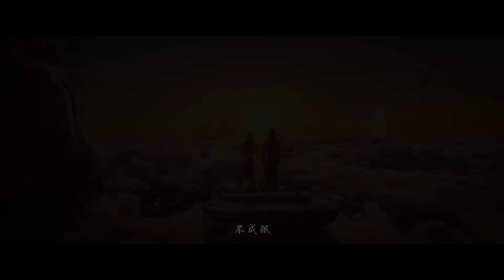🔥雁落天超帅天雁九行翼即将来袭！萧炎成立炎盟，抵御三大帝国进军加玛帝国！【斗破苍穹 Battle Through the Heavens】